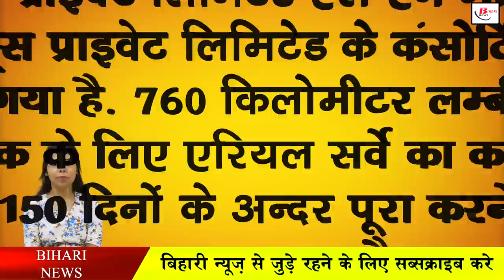बिहार के पांच शहरों से गुजरेगी हाई स्पीड बुलेट ट्रेन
Bihar is soon going to get the gift of bullet train along with metro. Indian Railways can fulfill it by paying attention to the demand of the common people and businessmen as the survey work has been started for the operation of Varanasi Howrah Railway Route High Speed Bullet Train. The survey work agency has started its work in Giridih, Jharkhand, after which the people of Bihar will also be able to enjoy the bullet train.